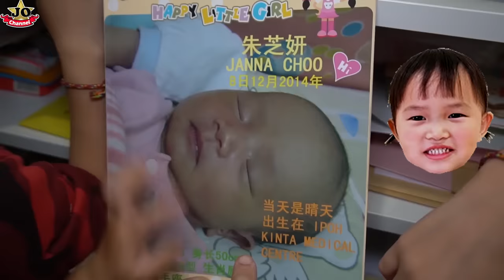我們搬家了！新家開箱~公開房間！Jo Channel Home Tour！